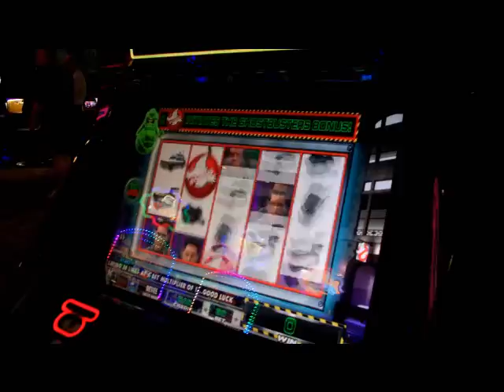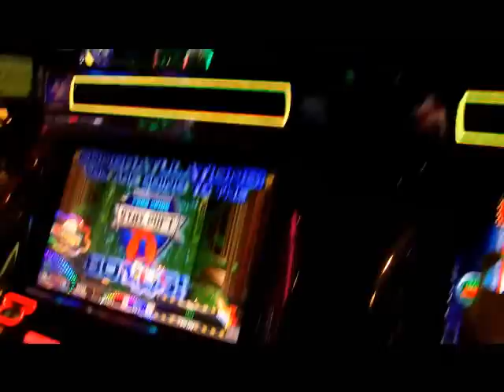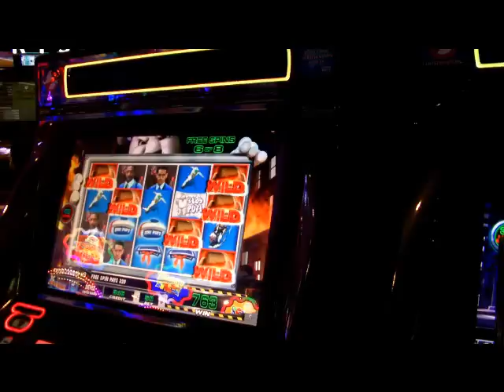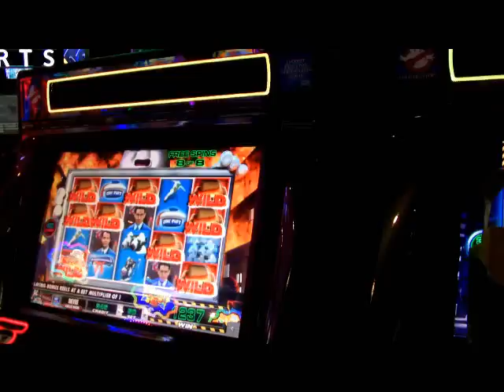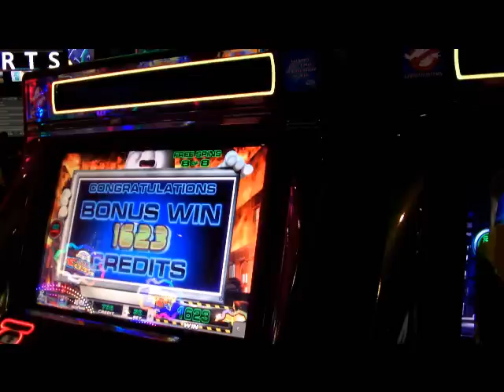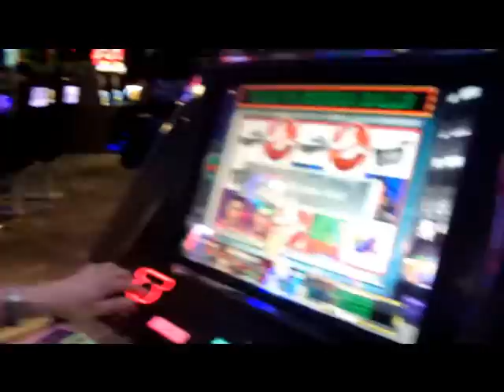Ghostbusters Slot Machine!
Pretty much the best slot machine